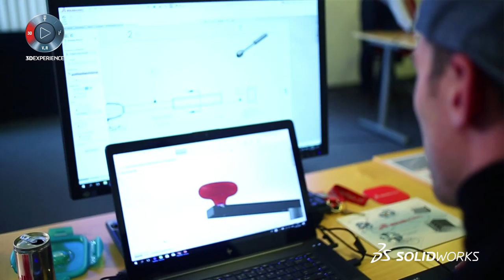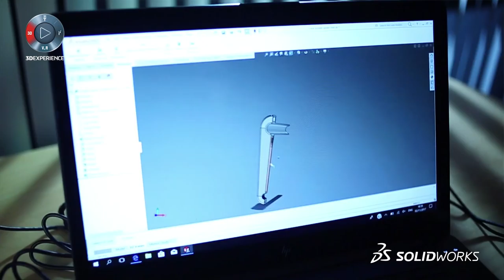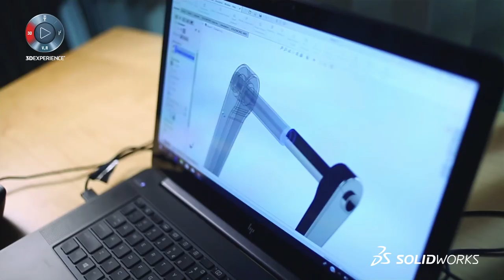SOLIDWORKS and Twan Van Gendt: Improving Performance in BMX Racing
SOLIDWORKS and Twan Van Gendt: Improving Performance in BMX Racing. BMX champion Twan Van Gendt studied industrial engineering before pursuing his career on the track. Now, while training for Tokyo 2020, he's returning to his studies in hopes of gaining an advantage on the course with the help of SOLIDWORKS and CAD2M.